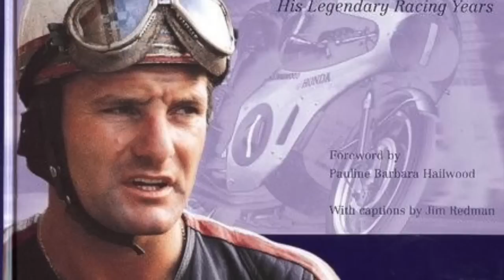ASI HA CAMBIADO EL ESTILO DE PILOTAJE A LO LARGO DE LA HISTORIA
Si quieres saber como ha cambiado el estilo de pilotaje a lo largo de la historia no puedes dejar de ver este video